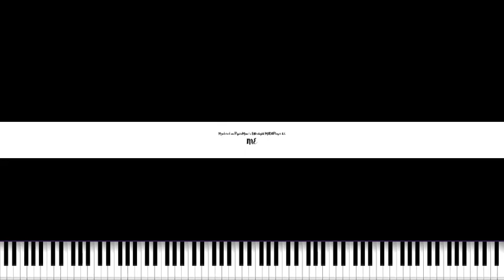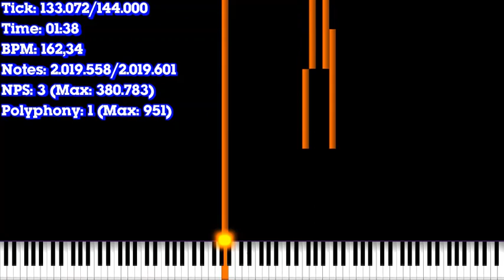[Black MIDI] INE - 2,01 Million Notes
MIDI by: @pakiucs151
Soundfont: Japan PIano.sf2
Synth: OmniConverter with 100,000 Voices
Software: UMP, Zenith Modded (For Note Counter), Audacity
VST: Valhalla Supermassive
Video Editor: AviUtl, Video Editor by Windows Corporation
Font used in Zenith Note Counter: Lubalin Graph Bold